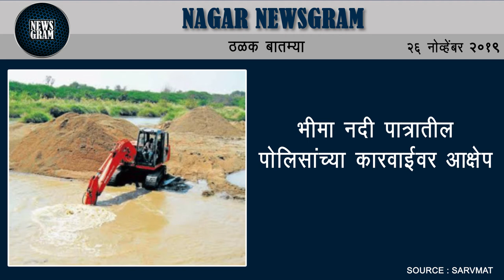बाळासाहेब थोरात काँग्रेसचे गटनेते नगर जिल्ह्यातील समर्थकात आनंद | Nagar Newsgram | 26 Nov 2019